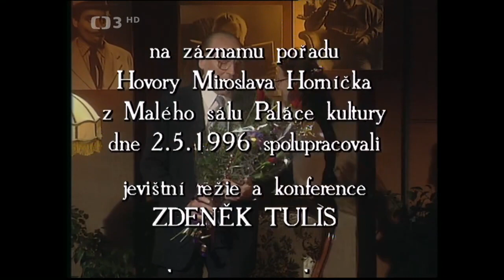Hovory H z Paláce K ✱ Hostem Miroslava Horníčka je legendární filmový herec Svatopluk Beneš (1996)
☞ Hostem Miroslava Horníčka je tentokrát legendární filmový herec Svatopluk Beneš (1996). Režie P. Vantuch
Po vzájemné dohodě České televize a Kongresového centra v Praze realizoval režisér a zároveň střihač Pavel Vantuch cyklus pořadů s inteligentním dialogem Miroslava Horníčka a jeho českých i slovenských přátel – Ladislava Chudíka, Jiřího Suchého, Svatopluka Beneše, Radovana Lukavského, Jiřího Sováka, Milana Lasicy, Stelly Zázvorkové, Jiřiny Jiráskové.

Svatopluk Beneš
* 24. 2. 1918